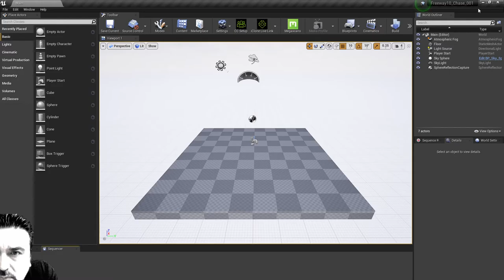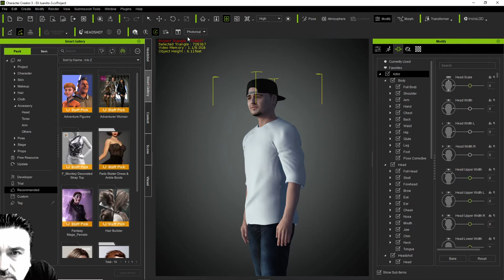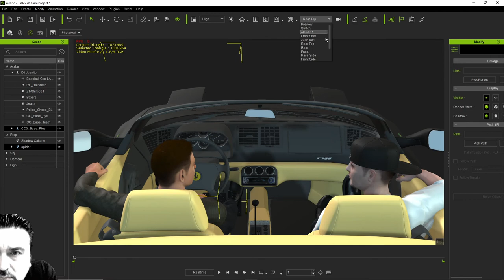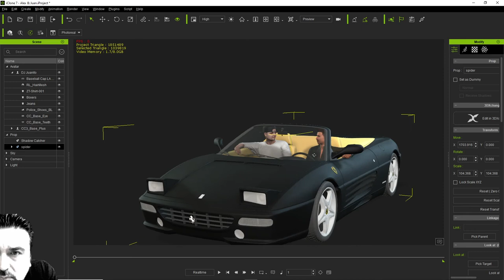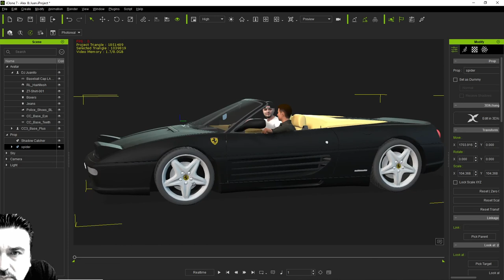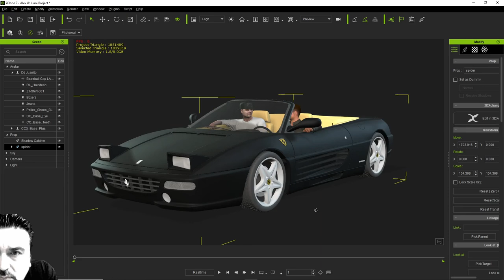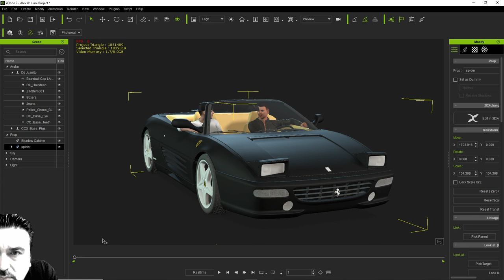DJ Juanito Movie Project!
My name is DJ Juanito and I am now ready to start producing my animated movie project! Why am I doing an animated movie? Because I will be in charge! I don't have to wait decades to pitch it to a movie executive that wouldn't know a great movie project if it ran up and kicked him in the ass, I will be able to tell my story the way it happened, and I will be able to upload it to the world without delay!

I started this journey in 2020 when the pandemic started, during the lock down I learned several 3D animation programs including, Character Creator, iClone 7, Unreal Engine, ZBrush, Blender, DAZ, Substance, Marvelous Designer, and now I'm learning Maya. It's been a process, and now I'm ready!

If you would like to join in in any way... whether you develop characters, clothing, environments, do mocap animation, scene props etc..  I will welcome you with open arms! I have no budget but knows what will happen down the line! I'm committed and determined!